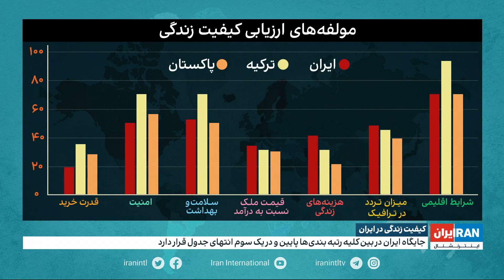جایگاه ایران در بین کلیه رتبه‌بندی‌ها پایین و در یک سوم انتهای جدول قرار دارد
گزارشی از فیروزه جابانی، ایران اینترنشنال